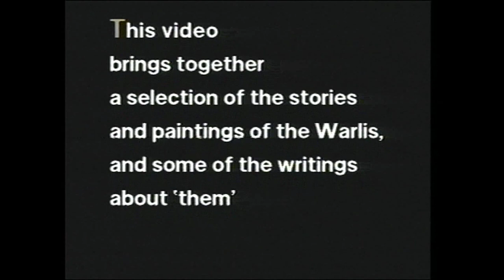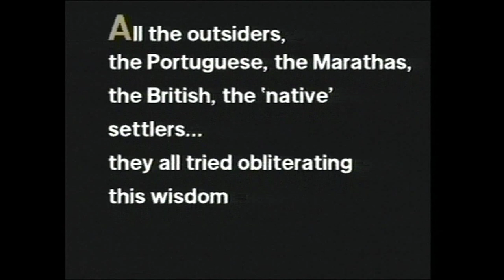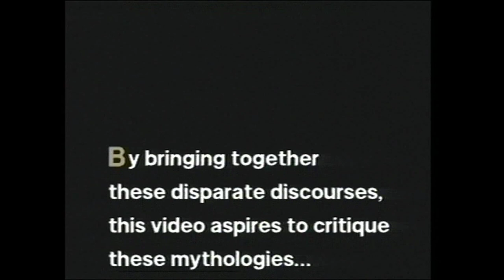Kahankar: Ahankar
Kahankar: Ahankar (Story Maker: Story Taker) is an attempt at bringing together a selection of the stories and paintings of the Warlis, and some of the writings about 'them'. To the Warlis, a community of Adivasis (indigenous peoples), who live close to Mumbai, these stories represent their 'history', their world-view. All the outsiders, the Portuguese, the Marathas, the British, the 'native' settlers... they all tried obliterating this history and wisdom. The work of the outsiders who wrote about 'the Warli' represents this process of creating new mythologies. By bringing together these disparate discourses, this video aspires to critique these mythologies... To read between the lines, as the stories themselves do.

A film by Anjali Monteiro & K. P. Jayasankar

Producer: School of Media and Cultural Studies, TISS
Camera: K. P. Jayasankar
Editing: Anjali Monteiro, K. P. Jayasankar
Sound: Anjali Monteiro, K. P. Jayasankar
Producer (additional):  K. P. Jayasankar & Anjali Monteiro with Kashtakari Sangathan

Awards:
Special Mention of the Jury, Mumbai International Film Festival (MIFF), India, 1996